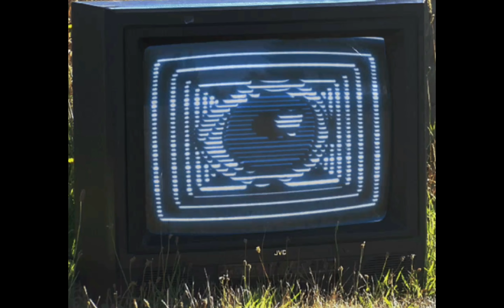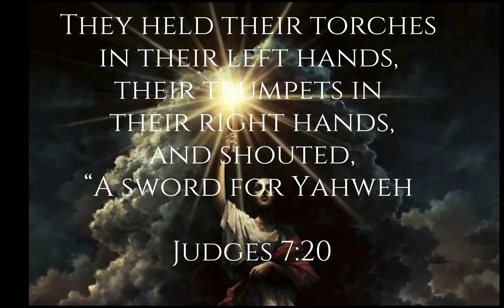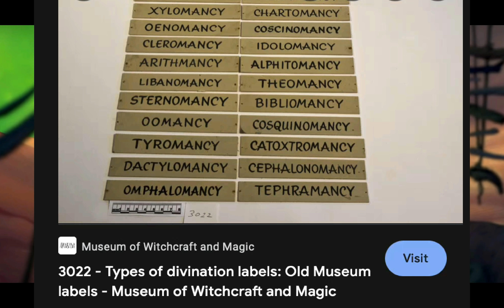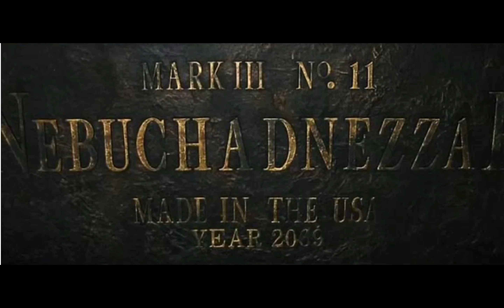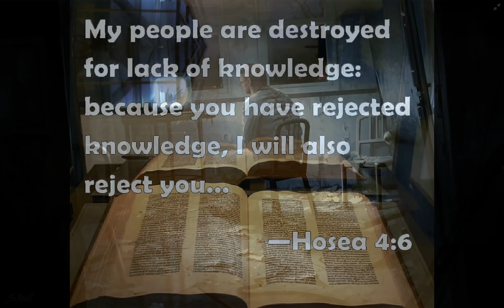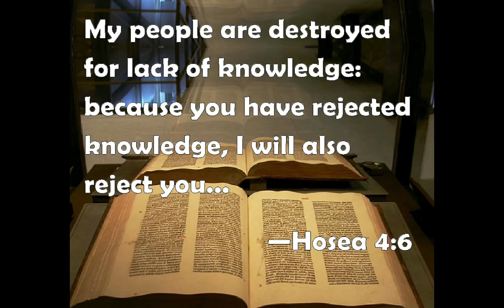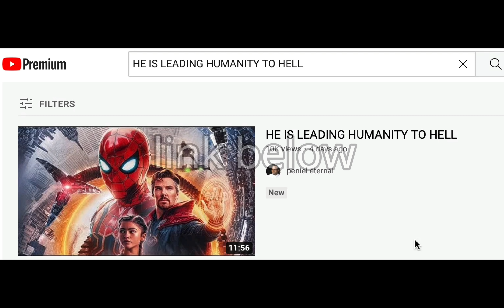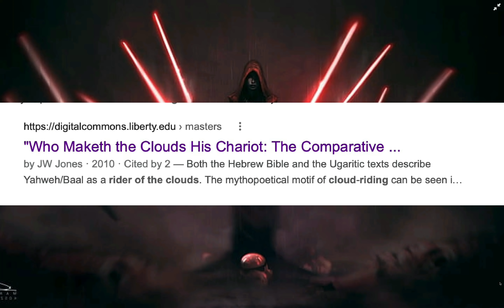Secret Dark Symbolism in Movies - The Avengers, The Matrix, Wizard of Oz, Thor, Ufos, Star Wars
Gods warning on hidden elements in movies and their Demonic attachments
Chariots in the Sky and Cloud Riders
Sigil Magic in movies
Baal Baal, satan, Santa Claus, SpiderMan, Neo Anderson, One eyed Giants, Superman - The new pagan dieties ..dont be fooled
Jesus Christ
testimony